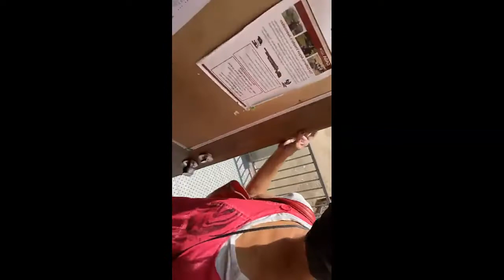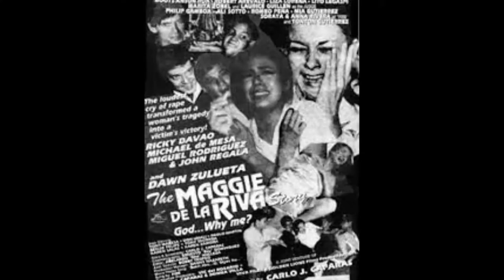5 SIKAT na Celebrity Noon MAHIRAP Na Ngayon